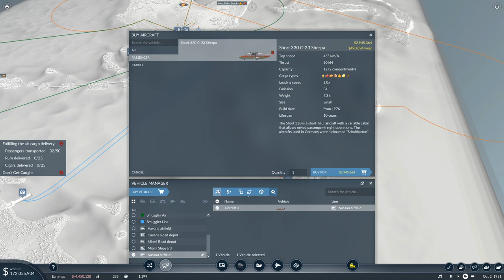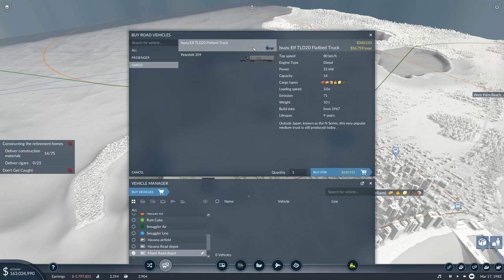Chapter 3 - Mission 15 Sinful South (Conch Republic) :: Transport Fever 2 Gameplay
Transport Fever 2 is a transport simulation game where the players builds an empire by setting up truck, trains and aircraft infrastructure.  The game includes open world free play that models transport history (starts 1850) using vehicles from Europe, America and Asia

This let's play focuses on the three historic campaigns set in different time periods and locations. These increase in difficulty with the initial missions acting as a tutorial.